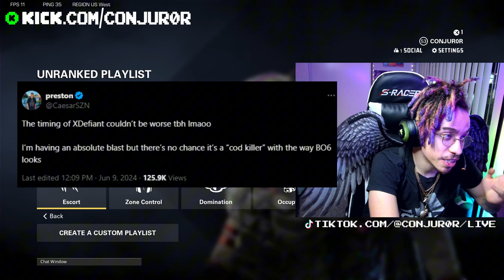BLACK OPS 6 LOOKS LIT 🔥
Realized I didn't even talk about Theater Mode or Zombies! 🤦‍♂️What are y'all thoughts about Black Ops 6?

Gaming Setup Equipment🖥️🎮:
Bedroom LED RGB Lights
Hexagon Wall RGB Lights
RGB Corner Standing Floor Lamp
Reversible L Desk
LED Light Bar Speakers
MAONO USB Gaming Microphone
HyperX Alloy Origins Core Mechanical Keyboard
Razer Kraken Ultimate Headset
Logitech C920 Webcam
S-RACER Gaming Chair